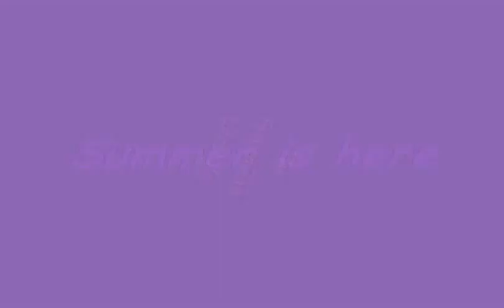My Fruitarian Summer: How my diet saved my life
+ weigh-in, my sleep & dreams.
My Tweets... See what I'm saying when the camera is off for updates and one-liners.

Funny health channel
Want to help this video go viral? Send a tweet to @upworthy asking them to share it. Thanks!

I've been interested in Health, human potential & progress since the 80's.  My goal in life is to offer useful information to help people achieve their potential.

I first learned of high-fruit eating in 1994 by reading "Fit-for-Life".  And I've been eating fruit for breakfast ever since.  In 2008, I got into the Raw-food scene (went 85% raw) and, for me, 80/10/10 seems like the way to go.

Weight-loss isn't about certain foods. or Calories. Most people never stay thin; they yo-yo. So take advice from a 45 year-old permanently thin person who never goes hungry.